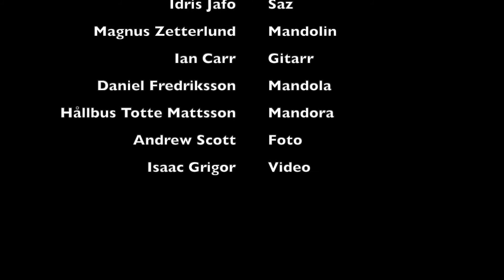JULARBO STRING BAND Fjällbruden